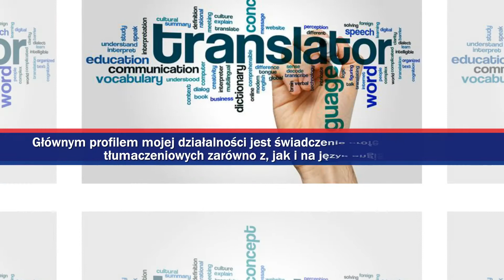Tłumacz przysięgły tłumaczenia języka angielskiego tłumaczenia medyczne Tarnów Kwiecień Krzysztof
Nazywam się Krzysztof Kwiecień i jestem doświadczonym tłumaczem przysięgłym języka angielskiego. Prowadzę biuro, które znajduje się w Tarnowie, w województwie małopolskim. Na rynku działam nieprzerwanie od 2001 roku.

Głównym profilem mojej działalności jest świadczenie profesjonalnych usług tłumaczeniowych zarówno z, jak i na język angielski. Wykonuję tłumaczenia przysięgłe i zwykłe. Służę fachową pomocą podczas konferencji czy spotkań z zagranicznymi kontrahentami. Posiadam wieloletnie doświadczenie oraz fachową wiedzę, co bezpośrednio przekłada się na gwarancję obsługi na najwyższy poziomie.

Specjalizuję się w tłumaczeniach tekstów z branży ekonomicznej, branży ubezpieczeniowej, branży prawniczej oraz branży medycznej. Zapewniam najwyższa jakość tłumaczeń. Gwarantuję zgodność przekładów z oryginałem. Dokładam wszelkich starań, by spełnić oczekiwania nawet najbardziej wymagających Klientów, gdyż zależy mi na Państwa zadowoleniu.

Zapraszam do skorzystania z moich usług.